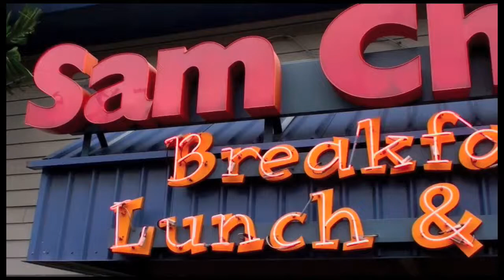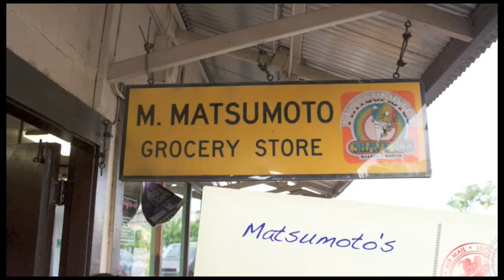Hawaii Day 1 720p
Hawaii Trip Day 1